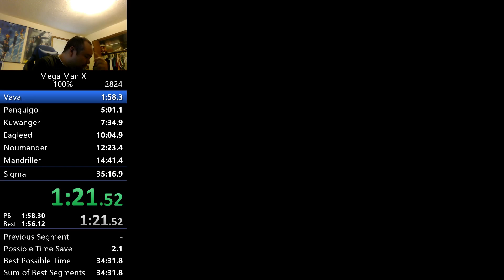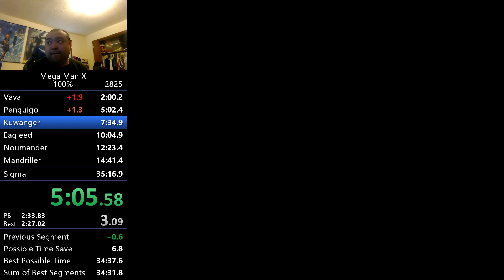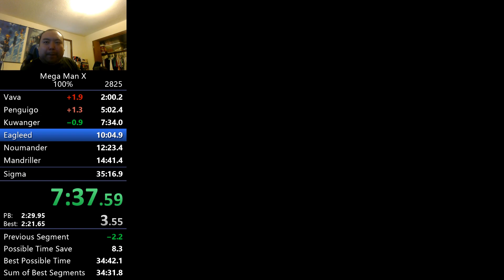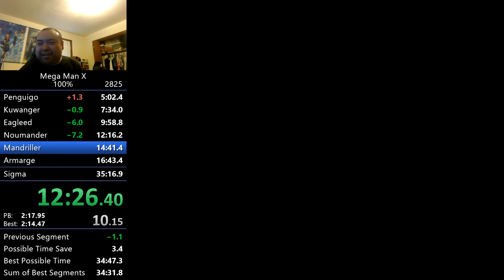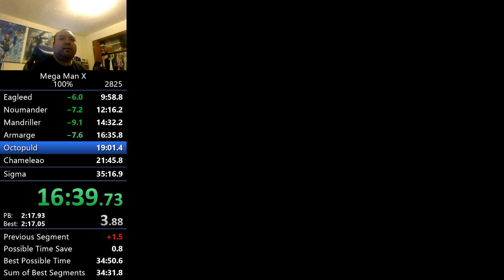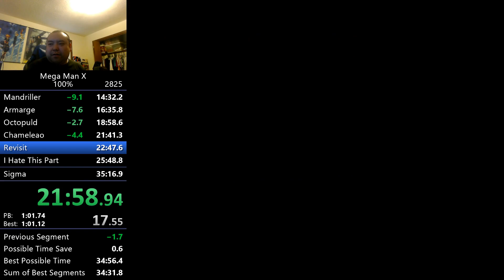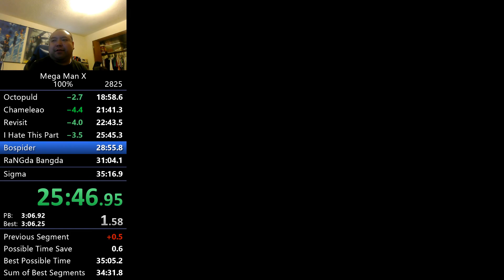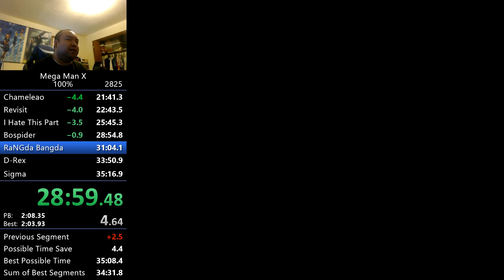Mega Man X 100% Speedrun in 35:14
Timing begins when selecting "Game Start" and ends on the final hit on Wolf Sigma.

100% rules: Must collect all 8 health upgrades, 4 sub tanks, 4 armor upgrades, and the hadouken.